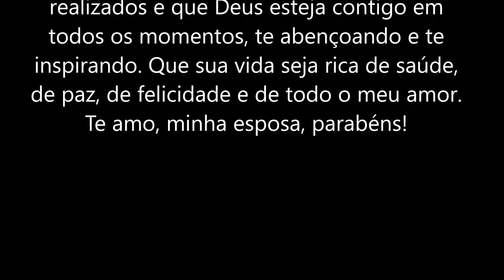Feliz Aniversário Denise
O que Deus uniu ninguém pode separar. Como é bom viver um amor que foi Ele quem preparou e cuidou. Celebrar essa união é muito importante e faz reacender a chama.